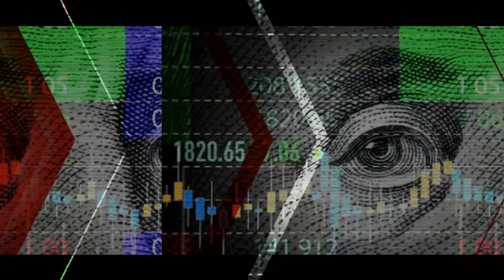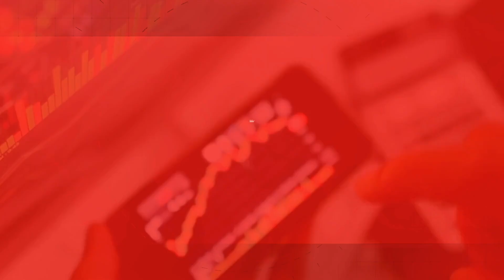The Weekly Wrap: Rate hike fails to support the rand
In this week's edition of the Weekly Wrap we cover the US debt ceiling, Germany entering a recession and finally take a look at the SARB rate hike. While in our AI segment, we explore Nvidia's impressive performance, unpacking its latest results and its impact on the technology sector.